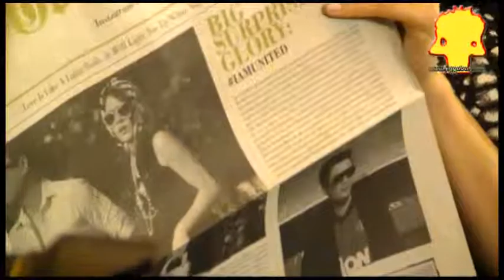อัพเดท ชมพู่ ความพร้อม ชุด งานเทศกาลหนัง เมืองคานส์ และ งานแต่งงาน